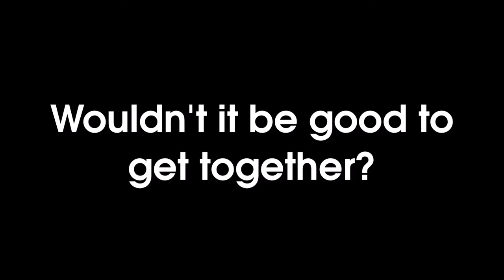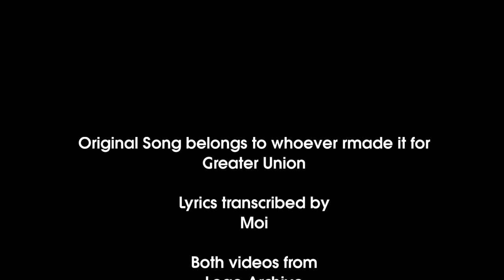Greater Union Lyric Video - The Original "That's What I Want" from the 80s (Credits at end & desc)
Credit to marmymcg for the audio I used for this video, and Logo Archive for both of the Greater Union logo videos I used. Oh yeah, and credit to Lyric for the Village Roadshow font.